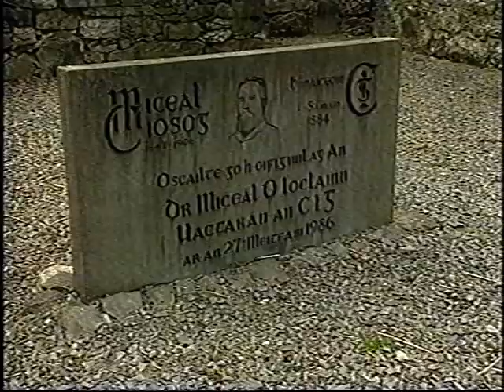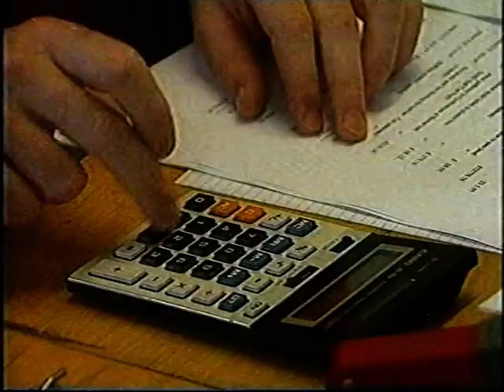1997 Preview of Cork Clare Munster Football and Offaly v Wexford Leinster